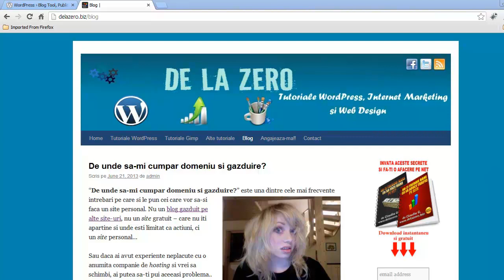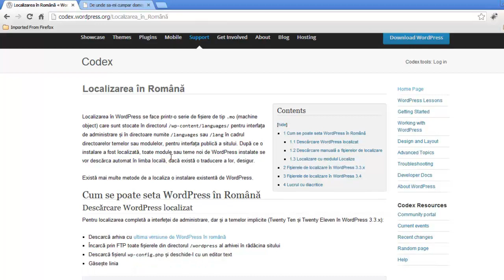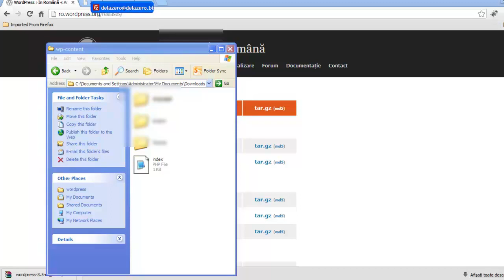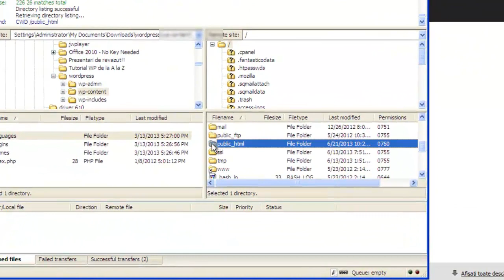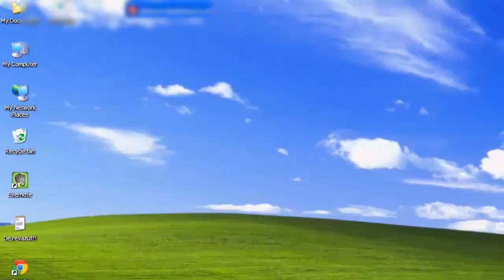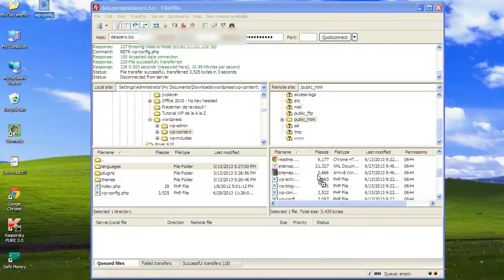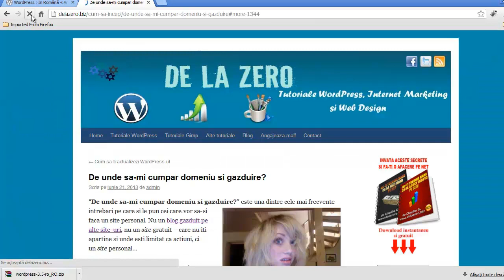Cum sa pui wordpress tradus in romana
- Informatii de baza pe care neaparat trebuie sa le stii daca vrei sa castigi bani pe Net, le gasiti la
Cum se incarca wordpress-ul in limba romana, dupa ce a fost setat mai intai in engleza.